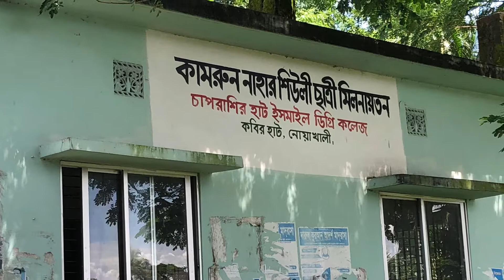চাপরাশীর হাট | নোয়াখালী | Chaprasir Hat | পেশকার হাট থেকে চাপরাশীর হাট পুরা রাস্তা ও বাজার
চাপরাশির হাট | নোয়াখালী | Chaprasir Hat | পেশকার হাট থেকে ছাপরাশির হাট পুরা রাস্তা ও বাজার @feninoakhali

ছাপরাশির হাট | নোয়াখালী | Chaprasir Hat | পেশকার হাট থেকে ছাপরাশির হাট পুরা রাস্তা , বাজার , স্কুল ও কলেজ দেখাবো।